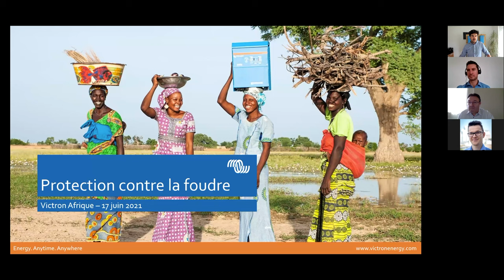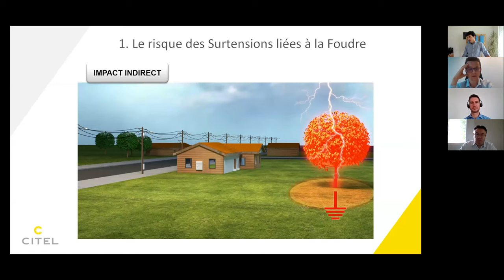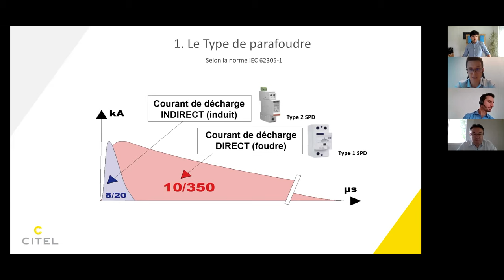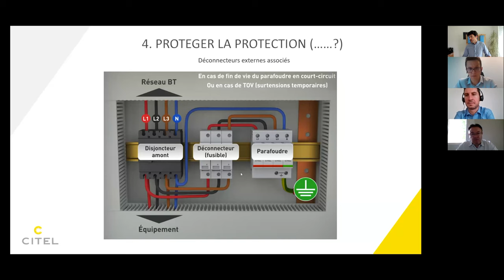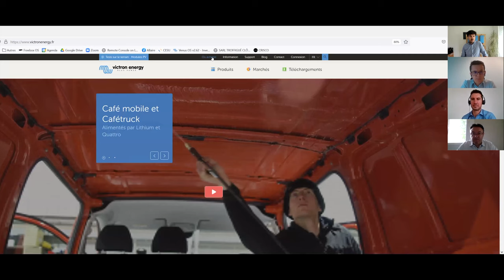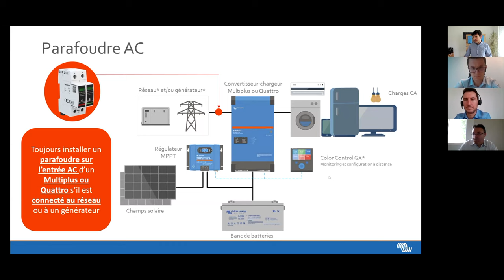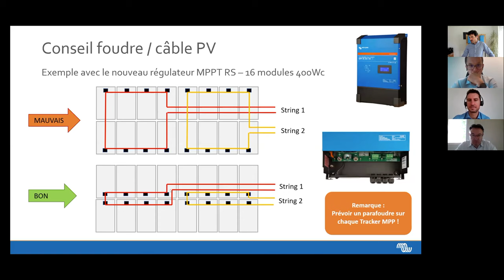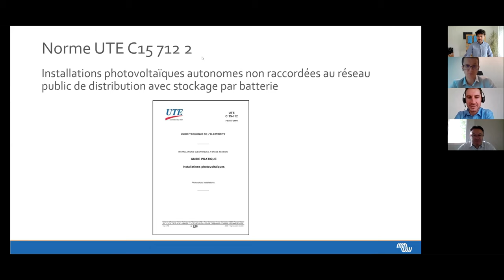Session 14 Protection contre la foudre